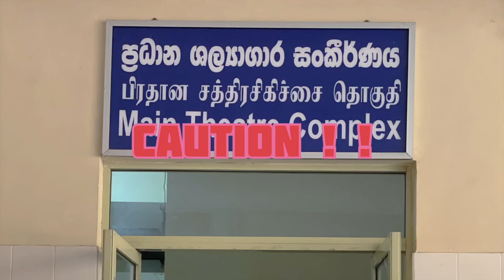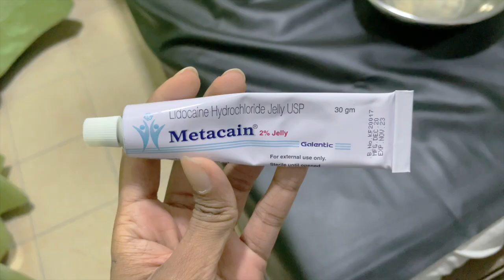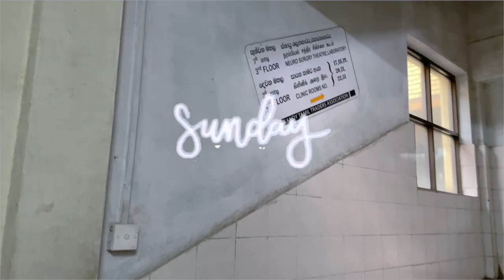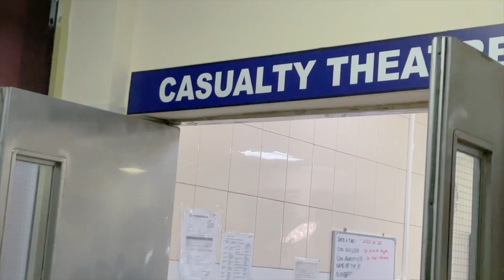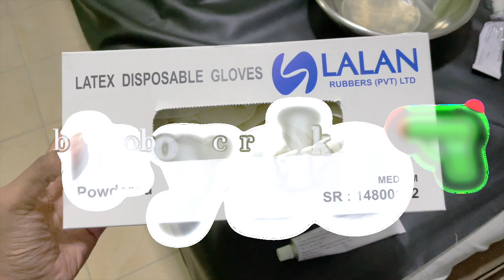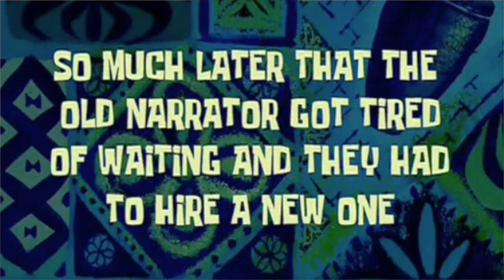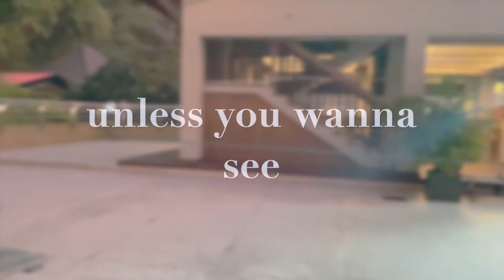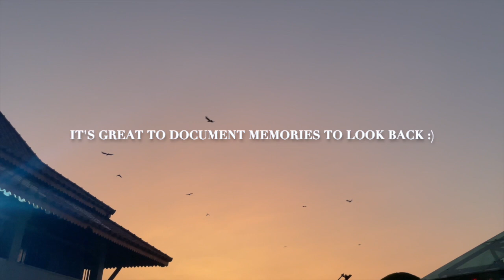Operation Theatre vlog🔪 Faculty of Medicine, University of Peradeniya | Sri Lanka 2022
🦊Hi pathogens, drop your Qs for a Q & A !!!

👉🏼👈🏼Hello there, my name is Nevada 🦊 If you’re into medicine, vlogs and creativity, then this channel is for you!

🤚🏻OTHER VLOGS

30 min quiet study with howling wind sounds 🌬🍃 REAL TIME, no music, timer + bell, background noise

Study with me | WINDOW VIEW with LOFI beats 𝄫 + cafe music 🫖 | a cold ❄️ morning in Sri Lanka 🇱🇰

2 a.m midnight 🕛 study with me | real rain & thunder ⚡️🌧 no music ( 30 mins ) | real time rainasmr